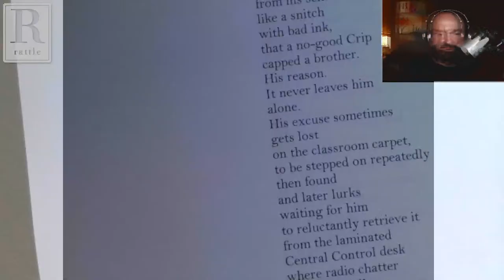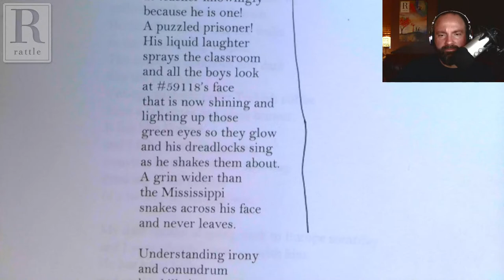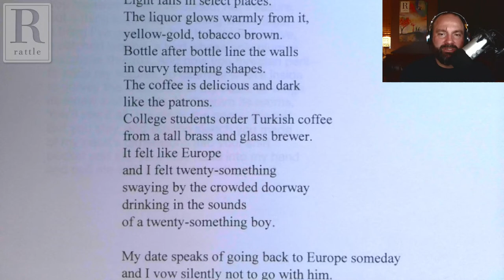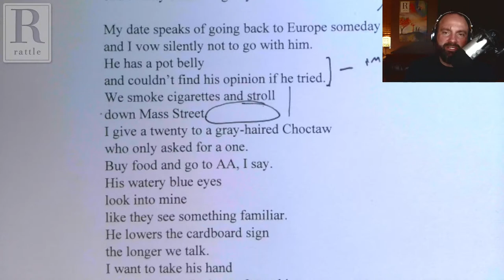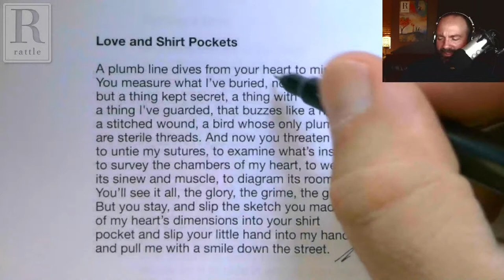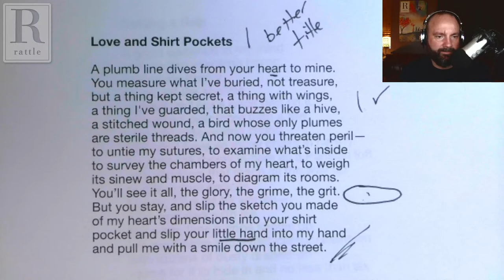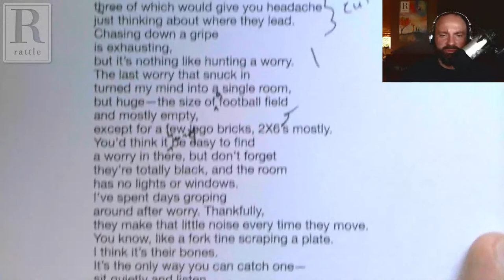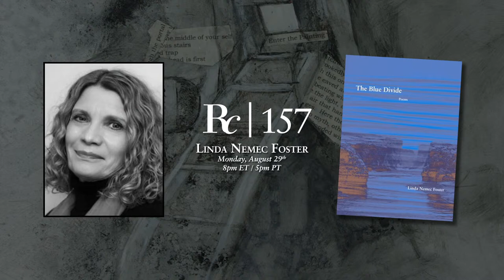Critique of the Week | August 26, 2022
For this Critique of the Week, we'll be looking at poems by Annie Wilcox and Jesse Suess.  Listen in, learn a little, and give the authors some feedback in the comments!

At the end of every month, we do a drawing to select the next round of participants.  If you'd like to have your own poems critiqued on live video, find the Critique of the Week category on our Submittable

As always, do click "full screen" or turn your phone sideways, so that the text is large enough that you can read along.